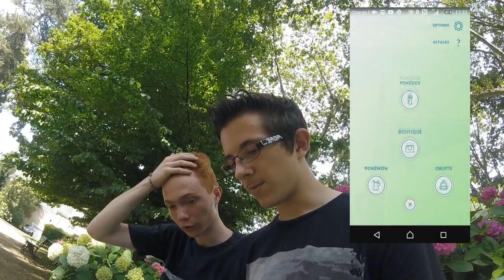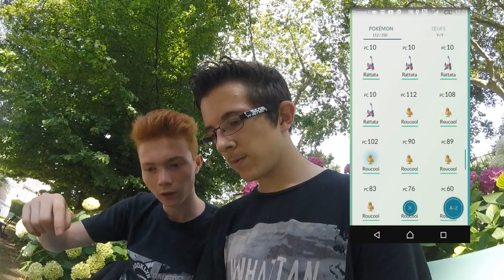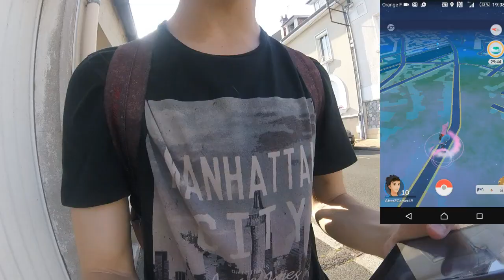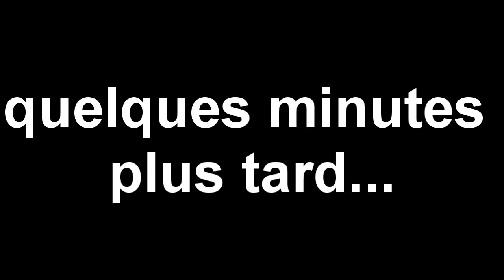Pokemon GO - Le Tortank s'est barré en TGV !!!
On pars à la chasse au tortank à Angers ! bon c'est pas trop ça x)
mais s'est amusé avec les arènes un peu :3